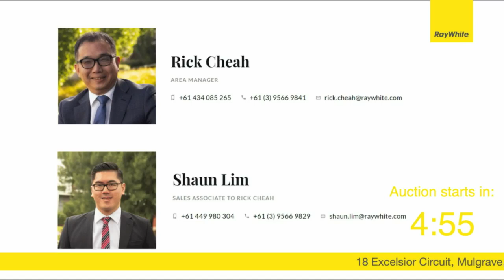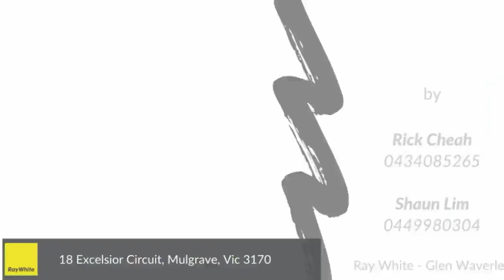Live Auction @ 18 Excelsior Circuit, Mulgrave, Vic 3170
Cleverly designed to combine quality and style with a smart double storey configuration, this sleek Waverley Park Estate residence presents the benefits of dual living zones on the ground floor with the bedrooms restfully positioned upstairs. As you wander inside, the formal lounge and dining room deliver a comforting invitation into the home with plantation shutters promoting privacy while comforting carpet softens your every step. Premium, large format porcelain tiles glisten as you continue into the open plan kitchen, meals and family room boasting stone benches, Smeg appliances, Dishlex dishwasher plus a deep island breakfast bench. Linking the indoors with the outside, sliding doors extend onto a sunny entertainer's courtyard, complete with a paved area for outdoor dining plus low-maintenance border gardens. A carpeted staircase guides you to the upper level, here you'll find the three robed bedrooms, including the master bedroom with mirrored walk-through-robe to ensuite, supplemented by a pristine family bathroom with toilet. Further enhanced by the inclusion of ducted heating/refrigerated air conditioning, high ceilings, water tank, single garage with internal access and storage room plus a 2nd driveway parking space. Nestled in a leading lifestyle location, moments from the convenience of Waverley Park Stadium, Waverley Garden Shopping Centre, Mulgrave Primary, Nazareth College, buses, a children's playground plus Monash and EastLink Freeways.